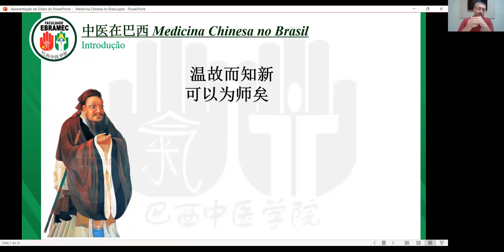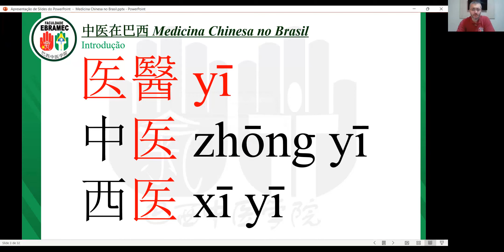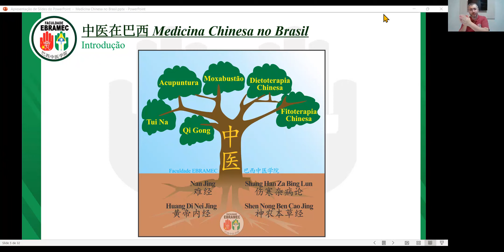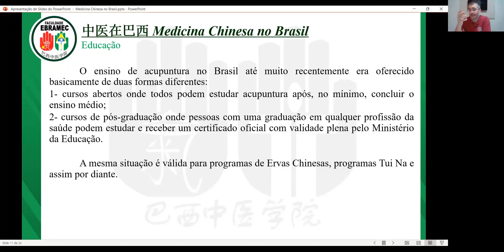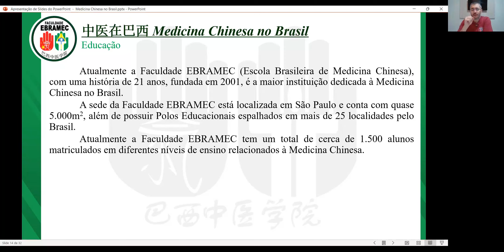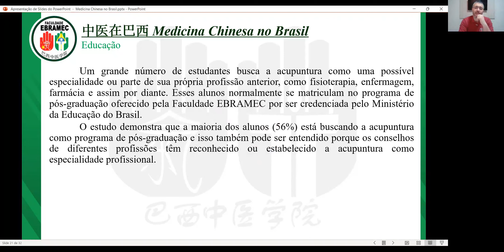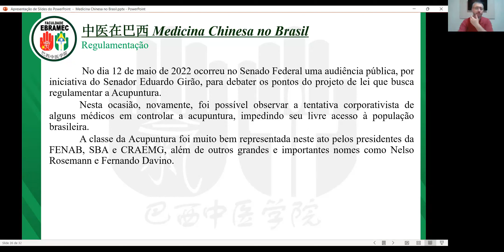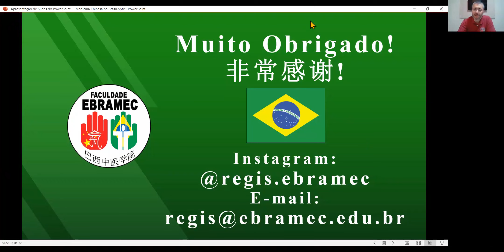Medicina Tradicional Chinesa no Brasil - Prof. Reginaldo Filho e a Prof. Ana Qiao. CC na UFF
Medicina Tradicional Chinesa no Brasil - Conversa com o Prof. Reginaldo Filho e a Prof. Ana Qiao.

Palestra realizada no dia 09/06/2022 no Confucius Classroom na UFF
20220610 走进中国10 中医在巴西 Reginaldo   复件